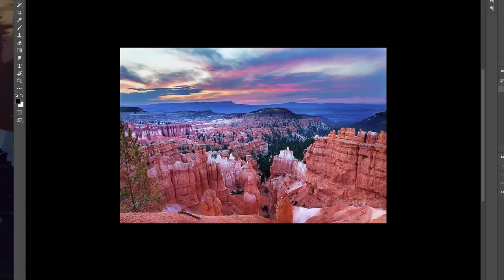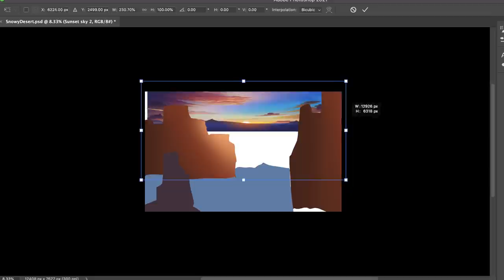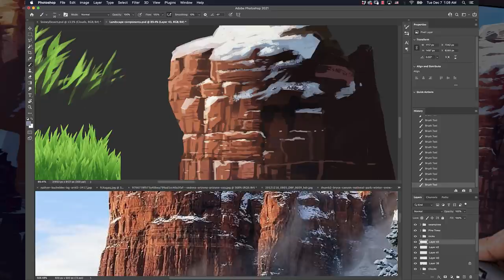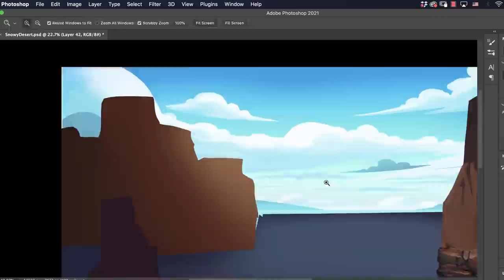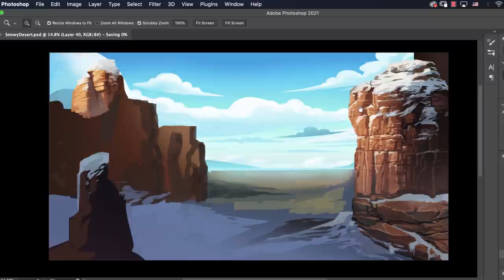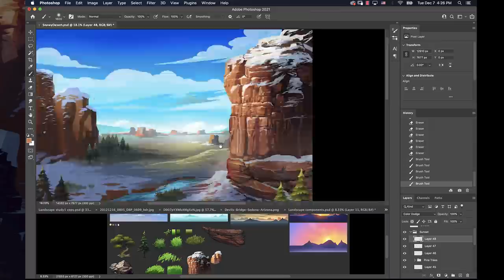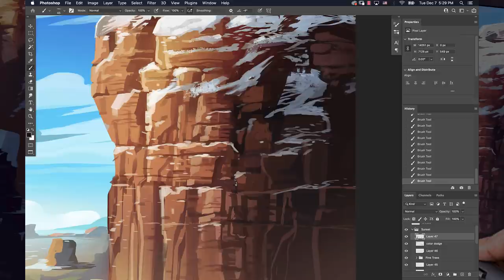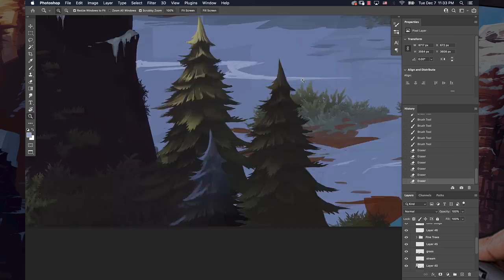NEXT LEVEL Digital art tips - Desert snow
Here are a few KEY next level tips for you to develop your digital art. As Ive been doing many recent studies of landscapes, I've come to realize that I wasted many years of my art career repeating the same mistakes. What if you could work more efficiently? You could save TONS of time by paying attention to how you are learning and how you are producing content. Avoid spending so much time repeating yourself on things like rocks and trees.

Intro song #1 = "Salgre" by Jimmy Fontanez
Intro song #2 = "Blue Moon" by JVNA